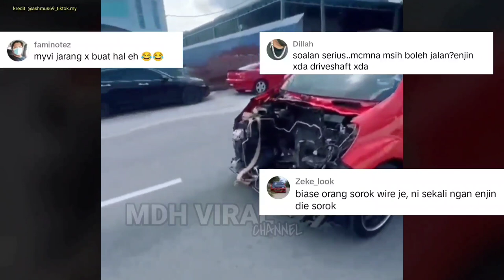KERETA DIPANDU TANPA ENJIN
KERETA DIPANDU TANPA ENJIN. rakaman orang awam berasa pelik sebaik sahaja terserempak dengan sebuah kereta yang dipandu di atas jalan raya tanpa menggunakan enjin.